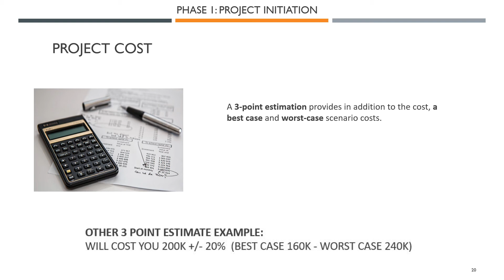Project Management Initiation phase: 3 point estimate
This is an extract of my Project Management course

Estimate
Cost
budget